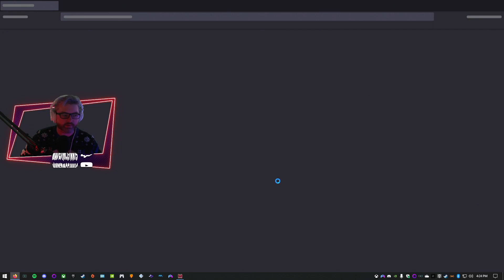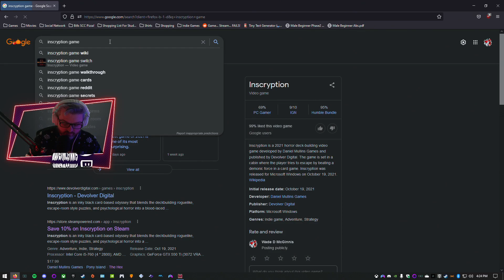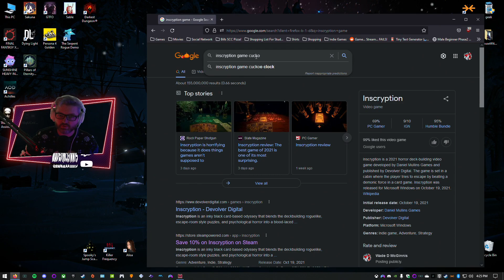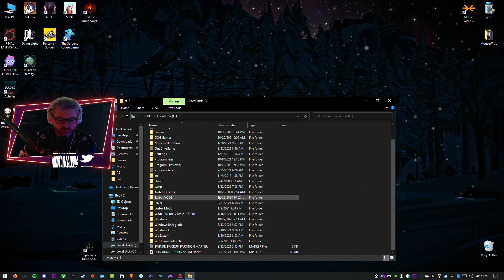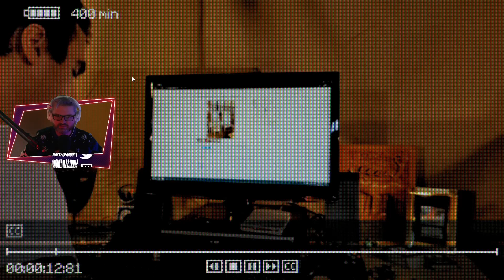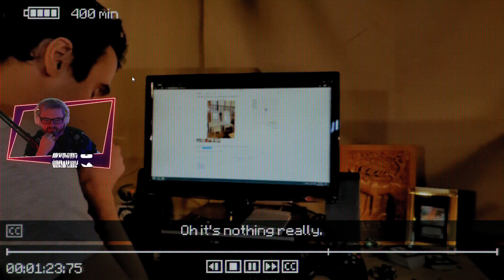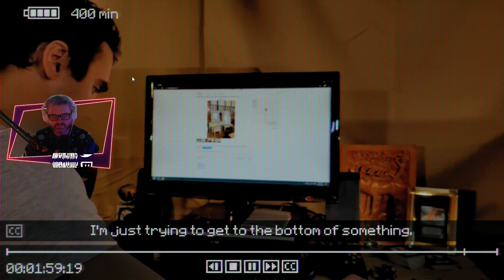[17] Wade SCREAMS Inscryption